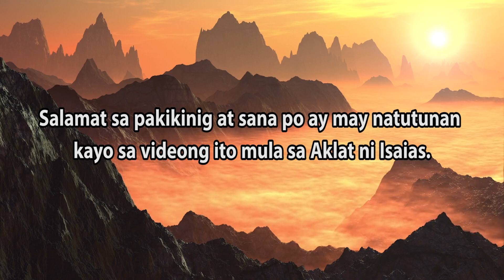Hahatulan ang Babilonia Part 5 / Aklat ng Isaias / Isaias 47:13-15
siglo B.C. Sa panahon na ang Juda, ang kaharian sa Timog ay pinagbabantaan ng Asiria. Nakita ni Isaias ang Kasalanan at pagsuway ng mga Tao at ang kawalan nila ng pagtitiwala sa Diyos. Nananawagan ang propeta sa mga Tao at sa mga Pinuno sa pamamagitan ng madamdaming pangungusap at pagkilos na mamuhay na may katuwiran at katarungan.Ang aklat din ito ay naglalaman ng mga propesiya tungkol kay Jesus at ang kanyang mga gawa.